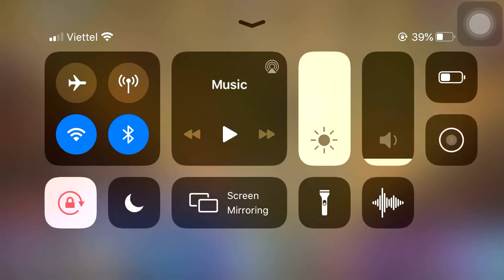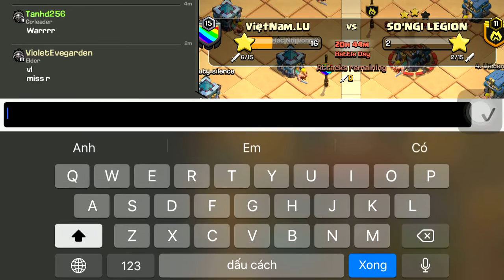January 4, 2021